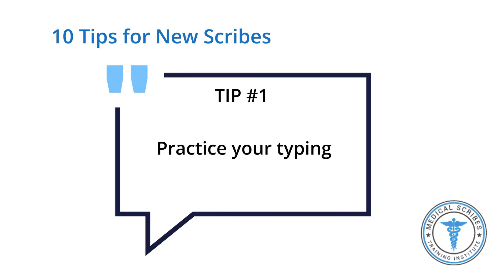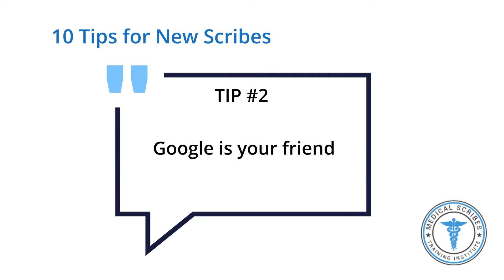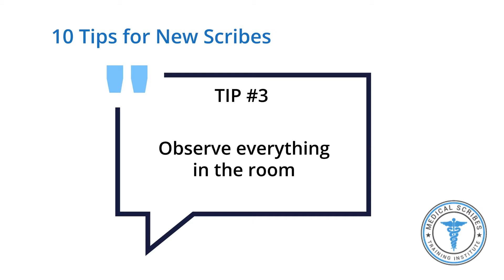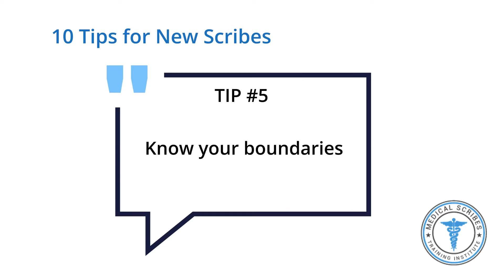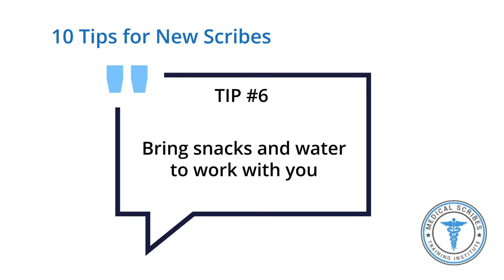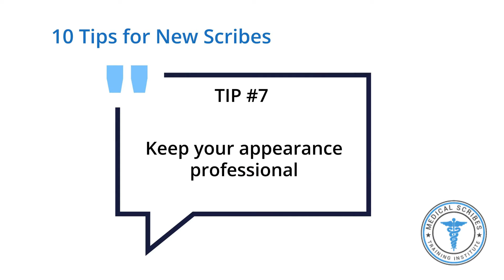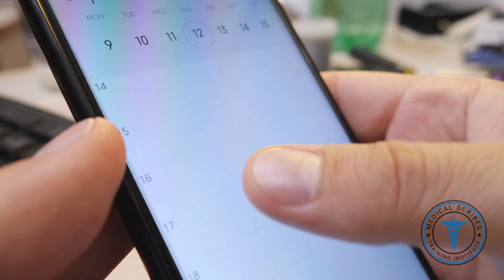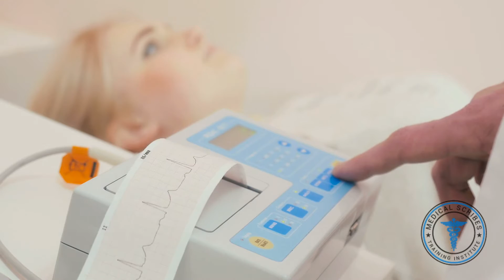10 Best Tips for New Medical Scribes - Advice from an Emergency Department Scribe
An experienced emergency department scribe details the ten best tips for new medical scribes! There’s a lot to learn when you’re a new ER scribe. This video provides some helpful tips and tricks to make the transition into your new clinical scribe job as smooth as possible! As a hospital scribe you will learn how to work alongside a physician as part of the patient care team. You can also interact with and learn from nurses, physician assistants, nurse practitioners and other technicians.

The Medical Scribes Training Institute provides courses to help you succeed as a medical scribe in different specialties. They cover all the basics of scribing and are ideal to enhance your resume, supplement a professional school application, or demonstrate your clinical knowledge to potential employers. We offer courses in general medicine, emergency medicine, pediatric medicine, OB/GYN, family medicine and urgent care scribing.

Our courses cover scribe documentation and important knowledge in different subjects: anatomy and physiology, pathology, pharmacology, medical terminology and medical abbreviations. Each course includes ways to test your knowledge like quiz questions and clinical practice scenarios.